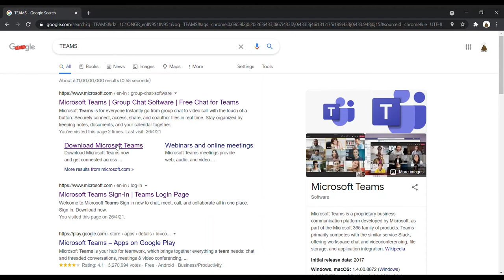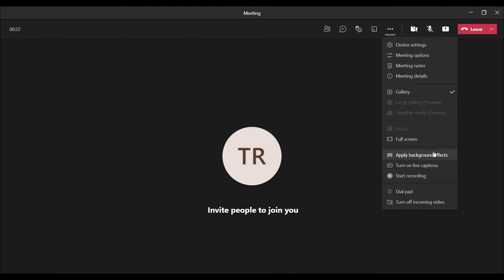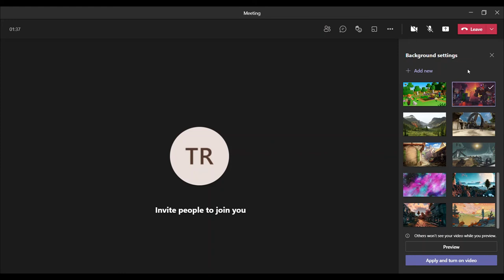HOW TO CHANGE YOUR BACKGROUND IN TEAMS, FOR DESKTOP USERS ONLY.... | TATTI TECH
Hi guys!

IN THIS VIDEO, I AM GOING TO TELL YOU HOW YOU CAN CHANGE YOUR VIRTUAL BACKGROUNG IN MICROSOFT TEAMS WHEN YOU ARE IN A MEETING OR CLASS. BUT WAIT, THIS VIDEO IS FOR THOSE USERS WHO USE TEAMS IN PC OR DESKTOP COMPUTERS, BECAUSE CHANGING BACKGROUND IS WORKING ONLY IN WINDOWS, NOT IN ANDROID OR IOS. HOPE YOU ENJOYED THIS VIDEO.

THIS IS THE MICROSOFT TEAMS DOWNLOAD LINK.